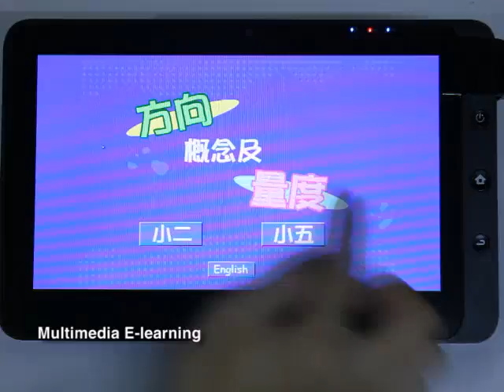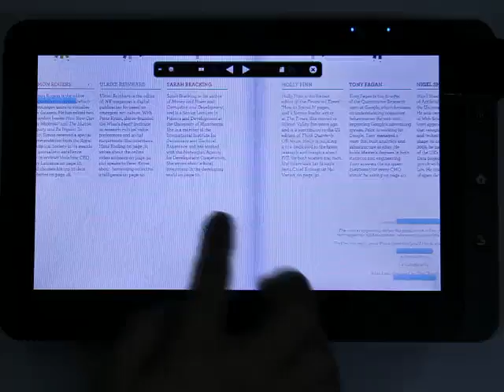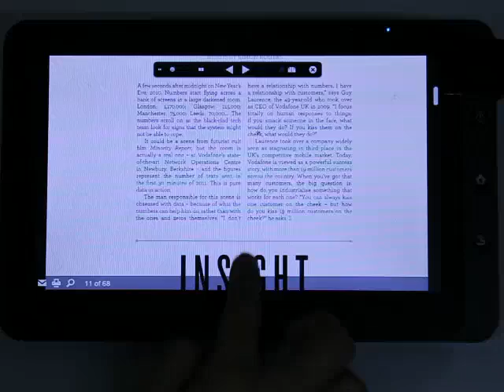Unifox M10 - Win 7 e-learning